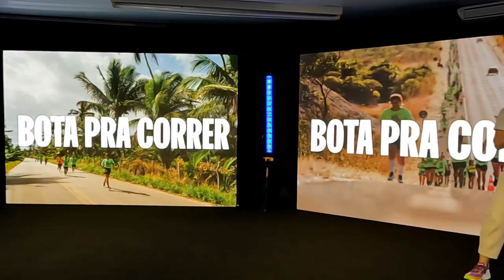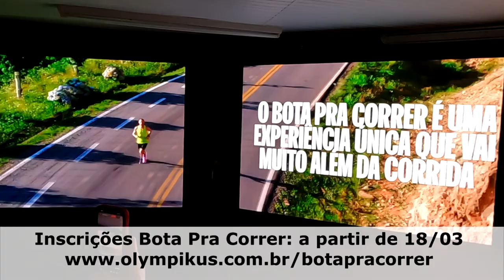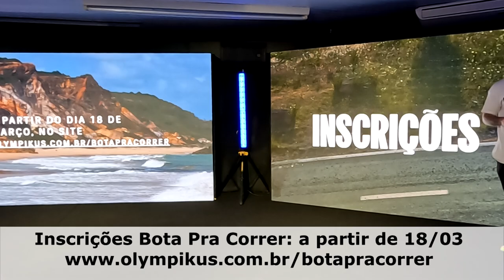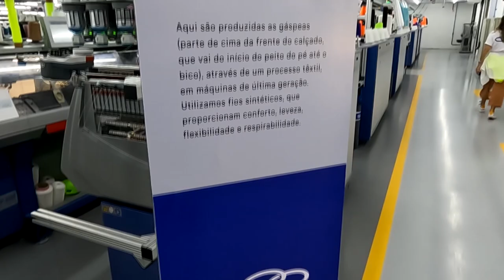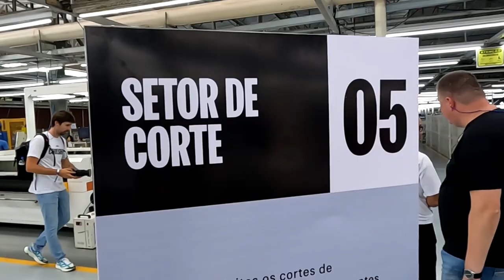Fábrica Olympikus - Lançamentos 2023 - Corre 3, Grafeno 2, Vento 2 e Corre Trilha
Faaaaaala corredores, tudo bem? Como nasce um tênis de corrida? Onde serão os Bota pra correr 2023? Como serão os novos modelos de corrida da Olympikus? Saiba todas as respostas para essas perguntas no vídeo!!